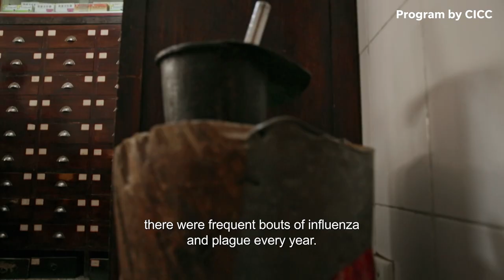A journey through a Chinese region known for its ancient water towns | Connections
In order to reconnect with his Chinese heritage, an actor travels across the country to experience ancient cultures and living history.